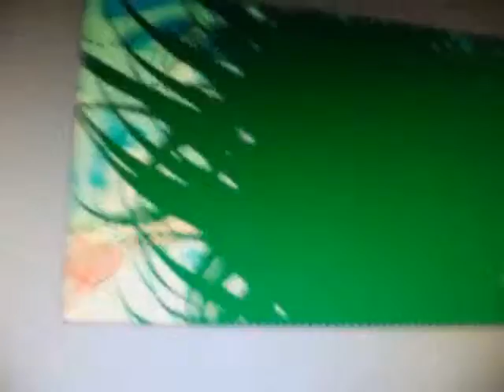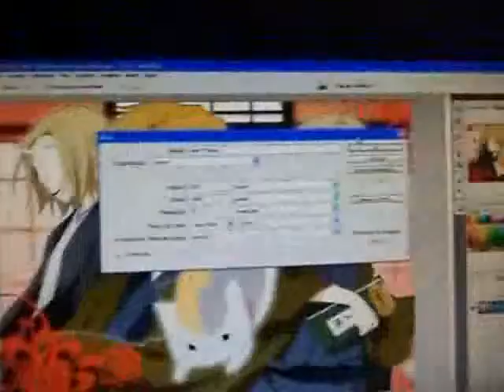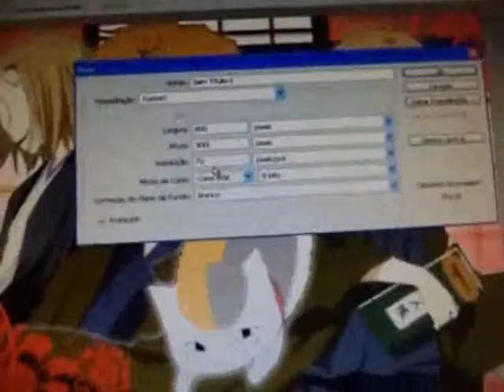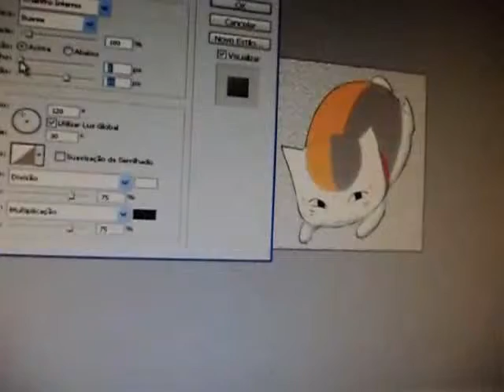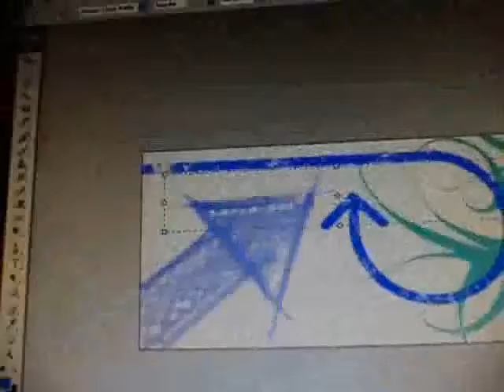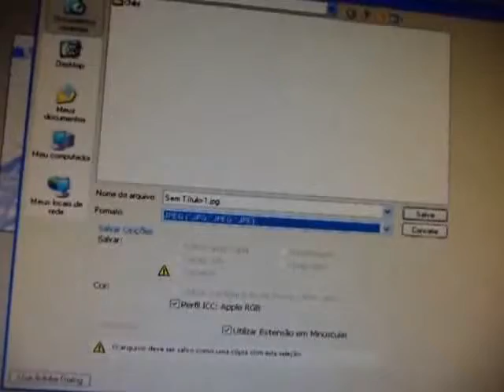video aula capa pra facebook e demais coisas - parte 03 de 03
video aula - parte final
mostro como se faz capa pra facebook

eu mostro nesse video como se faz capa pra facebook, como recortar imagens e como fazer montagens, a qualidade não é boa mais é o que tem pra hoje ^^ video dividido em 3 partes, espero que aprenda alguma coisa ^^"